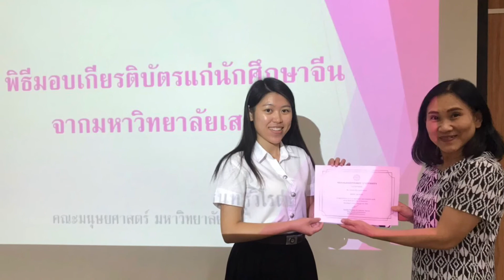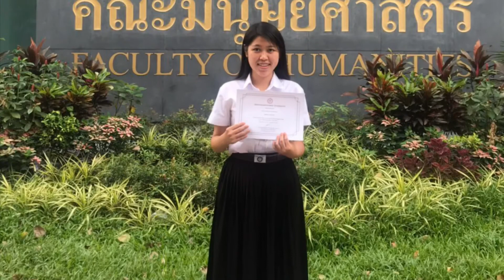นักศึกษาจีนจาก Sichuan University ฝึกงาน ณ คณะมนุษยศาสตร์ มศว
ความรู้สึกหลังฝึกงานที่คณะมนุษยศาสตร์ มศว ของนักศึกษาจีนจากมหาวิทยาลัยเสฉวน (Sichuan University) ที่ได้มาฝึกงาน ณ สำนักงานคณบดีคณะมนุษยศาสตร์ มหาวิทยาลัยศรีนครินทรวิโรฒ เป็นเวลา 1 เดือน (ธันวาคม 2562 ถึง มกราคม 2563)